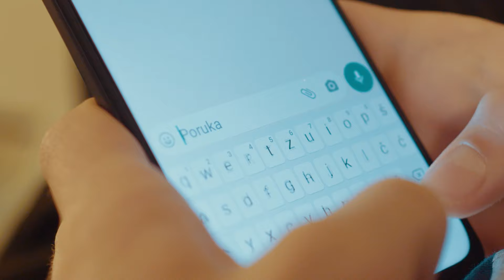ANTE CASH & GIDRA (CONNECT) - SAMO DAJ MI LJUBAV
Molimo Vas da ne stavljate ovaj video na svoje kanale.
U protivnom, bit ćemo ga primorani skinut. Hvala!!

Tekst: Ivan Dražić Gidra i Ante Cash
Glazba: Natko Smoljan i Ivan Dražić Gidra
Produkcija spota: Studio 25, Zagreb
Scenarij: Ante Cash
Kamera & režija: Danijel Kovačević
Asistent kamere: Nikola Paj
Veliko hvala Lini, Adrianu, Stjepanu i Luki!